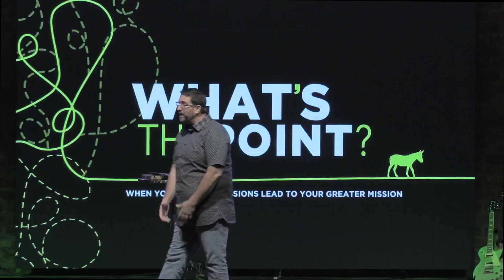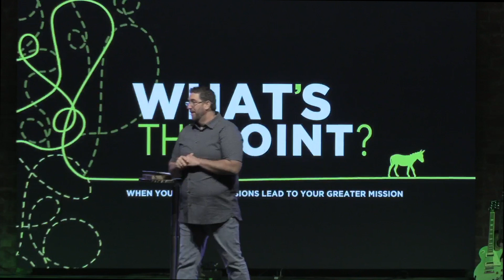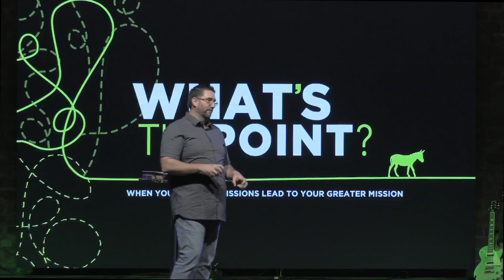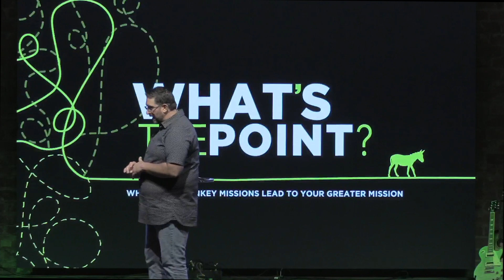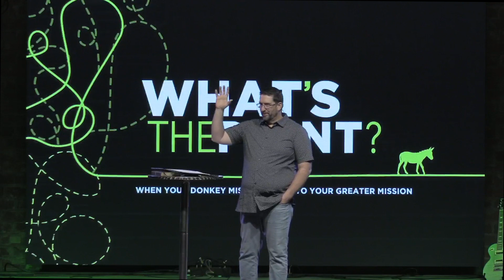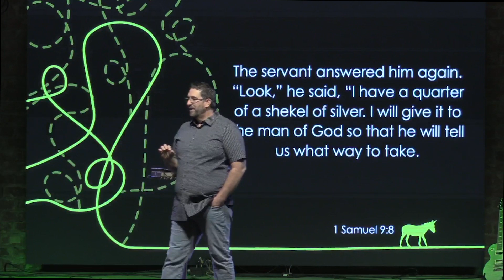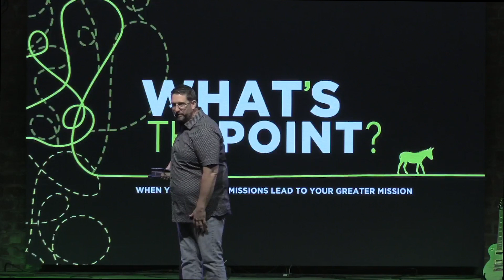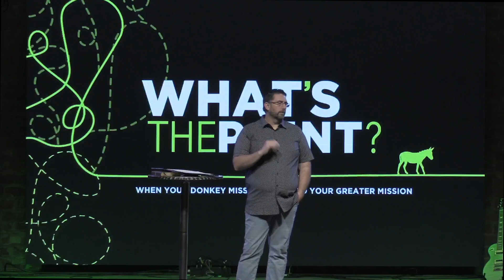CCA - Donkey Missions - Pt3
Pastor Adam continues in Part 3 of our Donkey Missions: What's the Point? series.